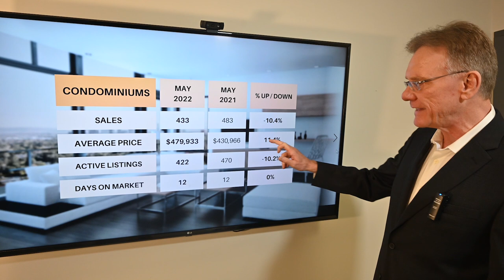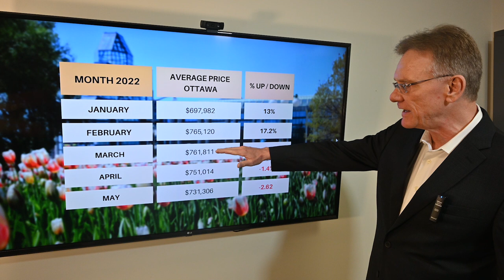Ottawa Real Estate Market Update May 2022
Real Estate Market updtate for Ottawa, May 1st, 2022. The average price for a home in Ottawa is $731,306, an increase of 7.7% over May, 2021.

The average price for a freehold house for May was $855,700, up 9.4%. This includes detached singles, Townhouses and Semi-Detached homes.

The average price for a condominium for May was $479,933 up 11%. This includes apartments, row units and stacked-style condos.
Time stamps
00:00 - 00:40 Introduction
00:40 - 01:30 Freehold House Sales & Prices May 2022
01:30 - 02:08 Condo Sales & Prices in May
02:08 - 02:52 Month over month prices in May
02:52 - 03:01 Outro

There were 1,308 Residential Properties sell in May 2022, down by 20.5%.
875 sales were freehold, down 24.7%.
433 were condo sales, down 10.4% over last year.

Freehold houses took 10 days to sell versus 9 days last year and Condominiums took12 days to sell versus 12 days last year.

Nice to see our inventory levels continuing to go up.

We have tables and charts on our site where you can get historical house prices for Ottawa or any other neighbourhood.  We now also have a chart for month over month prices as well as year over year.